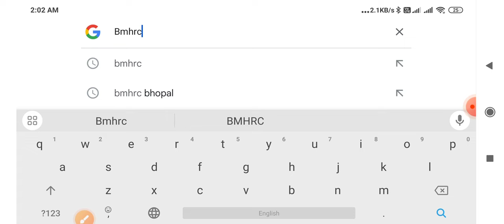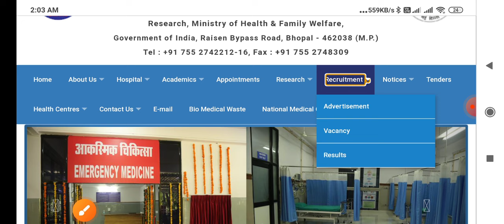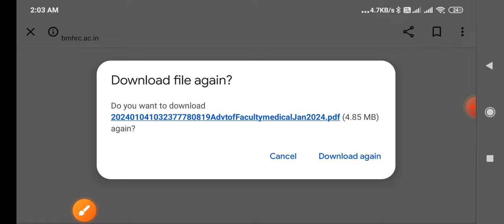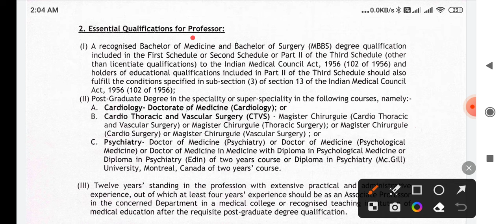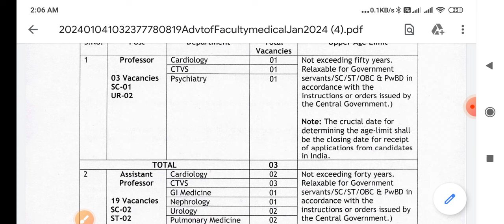BHOPAL MEMORIAL HOSPITAL BMHRC VACANCY 2024 - ALL INDIA - मध्य प्रदेश स्वास्थ विभाग -MP VACANCY 2024